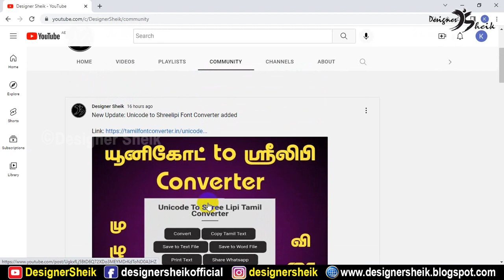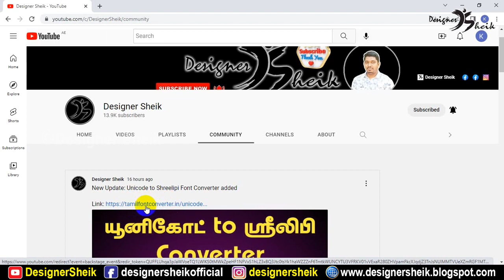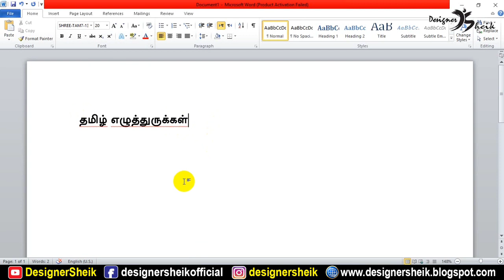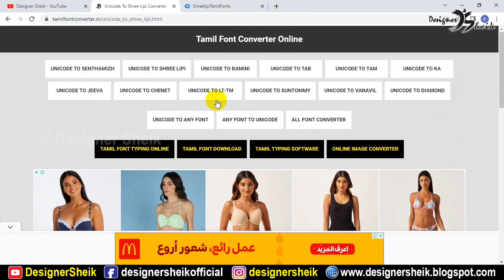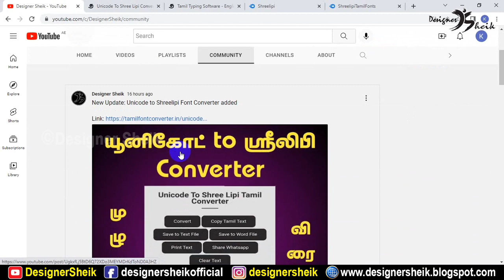Shree lipi converter | Shree lipi typing keyboard | Shree lipi tamil font installation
In this video, I talk about How to use  Shree lipi tamil font converter online.